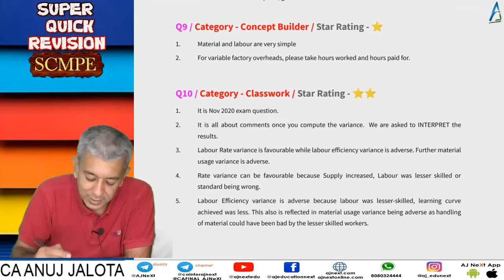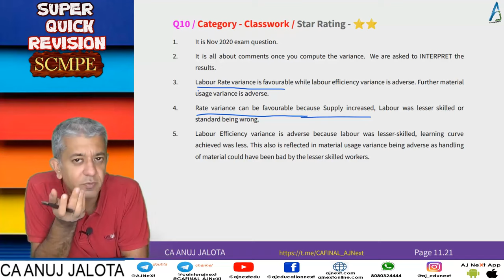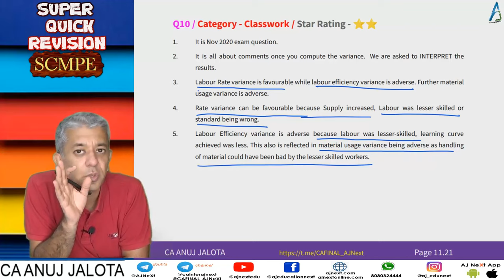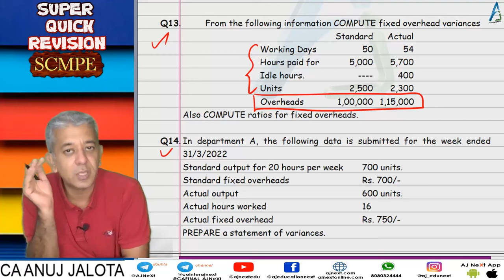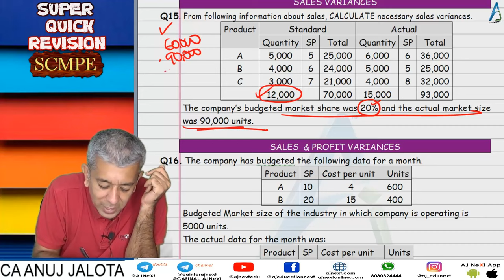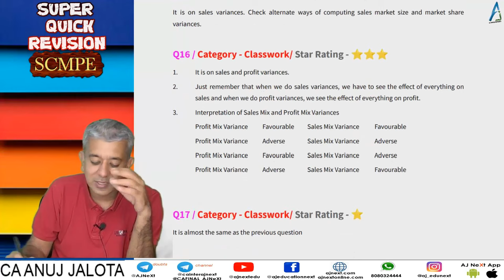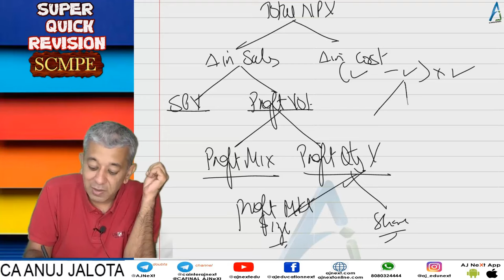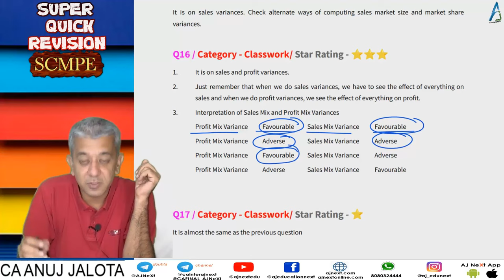CA Final || SCMPE || Super Quick Revision # 30 || Chapter 11 || Standard Costing || Q9 to Q17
1. Concept Builder
2. Classwork
3. Homework

Coverage
Chapter Name: Standard Costing
Questions: Q9 to Q17
Timeline:

Hours: 300 hours
Books: 5 books
Updates: Lifetime updates for any new additions.